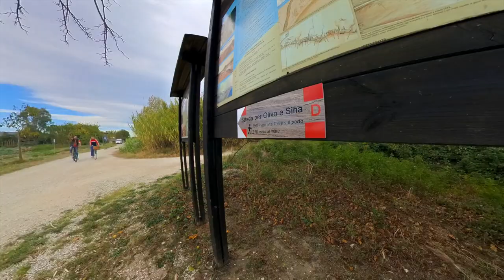Riserva Sentina: i Sentieri della Storia - Strada per Olivo e Sina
Quarto video della serie "I Sentieri della Storia" realizzata per la promozione della Riserva Naturale Sentina, incentrato sulla Strada per Olivo e Sina. (video realizzato da Jack and Rov - Giacomo Cagnetti e Rovero Impiglia)